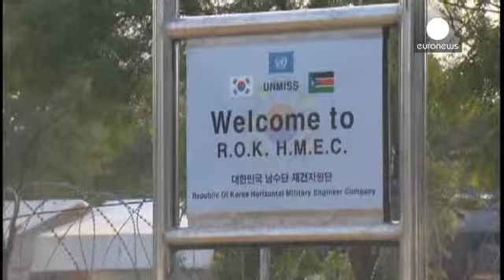Νότιο Σουδάν: Προσπάθεια ειρήνευσης παρά το αιματοκύλισμα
Με αμείωτη ένταση συνεχίζονται οι εχθροπραξίες στο...

Με αμείωτη ένταση συνεχίζονται οι εχθροπραξίες στο Νότιο Σουδάν ανάμεσα στις δυνάμεις του στρατού και τους αντάρτες.

Το Συμβούλιο Ασφαλείας του Οργανισμού Ηνωμένων Εθνών αποφάσισε να διπλασιάσει τις ειρηνευτικές δυνάμεις στην περιοχή, όπου πάνω από χίλια άτομα σκοτώθηκαν τις τελευταίες δώδεκα μέρες.

Τα Ηνωμένα Έθνη, δια στόματος της επικεφαλής της απαστολής του Οργανισμού στο Νότιο Σουδάν, παραδέχονται ότι πιάστηκαν στον ύπνο.

"Γνωρίζαμε ότι υπήρχαν εντάσεις και ότι αυτό θα μπορούσε να οδηγήσει σε προβλήματα. Όμως δεν πιστεύω πως οποιοσδήποτε κάτοικος του Νοτίου Σουδάν, ούτε κάποιος από εμάς τους παρατηρητές εντός και εκτός της χώρας, αναμένε αποσταθεροποίηση τόσο γρήγορα", δήλωσε η ειδική απεσταλμένη των Ηνωμένων Εθνών.

Ο πρωθυπουργός της Αιθιοπίας και ο πρόεδρος της Κένυας βρέθηκαν στο Νότιο Σουδάν.

Συνομίλησαν με τον πρόεδρο της χώρας  Σάλβα Κιρ, επιχειρώντας την αποκλιμάκωση της βίας.